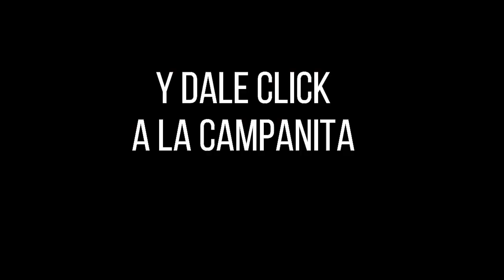Resultado CHONTICO NOCHE del lunes 18 de octubre de 2021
Hola buenas noches, te presentamos los resultados de las loterías y chances en Colombia, vamos con el Resultados del Chance El Chontico noche del lunes 18 de octubre de 2021.

Te presentamos el resultado de chontico millonario del lunes 18 de octubre de 2021
Chontico Millonario juega todos lo dias sus sorteos son chontico dia chontico noche y super chontico que juega solo los lunes Resultados de los chaces Resultados de las loterias